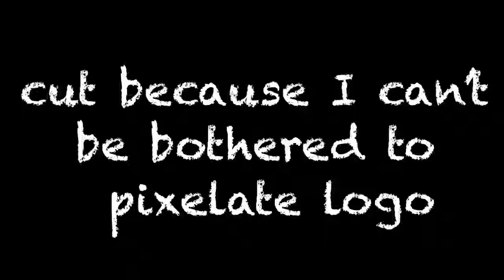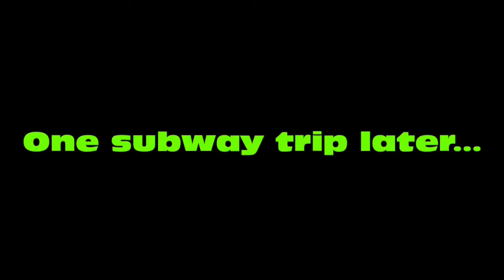Open West Norwich and Dereham SSP dance showcase vlog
If you can it will be greatly appreciated if you could donate to help create more content like this, if you can’t that’s ok just leave your support in the comments!

Xbox gamertag: RetconMC
Steam gamertag: RetconMC